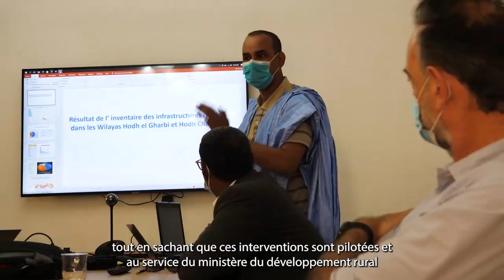Rendre durables les infrastructures rurales en Mauritanie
Accéder à l’eau toute l’année et résister au changement climatique, c’est notamment adapter les infrastructures liées à l’eau  pour permettre une agriculture durable.

Dans le  programme RIMDIR, les populations locales travaillent étroitement avec les ONGs et Enabel pour que les moyens mis en œuvre soient les plus adaptés possible à la situation économique et sociale des régions de l’est mauritanien.

Enabel travaille depuis 2017 pour le développement rural en Mauritanie.